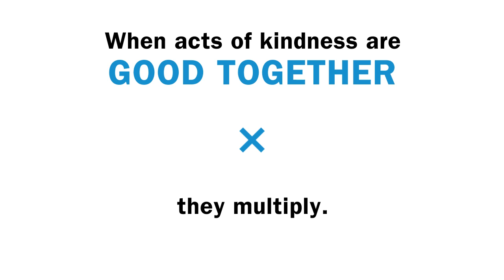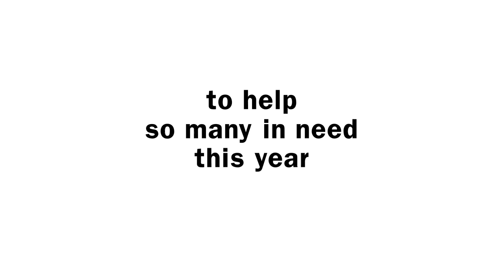UJA-Federation - GoodTogether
Learn more about how you + UJA-Federation are GoodTogether . Donate, volunteer, or get involved